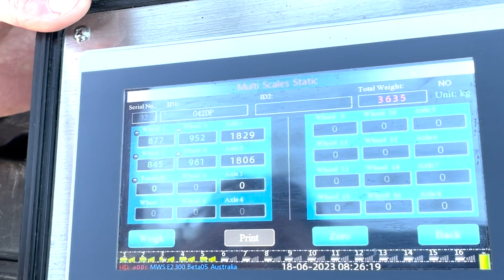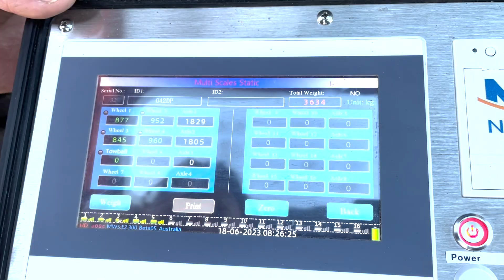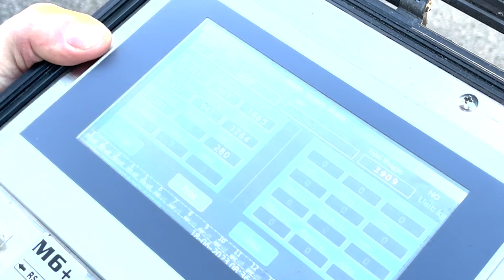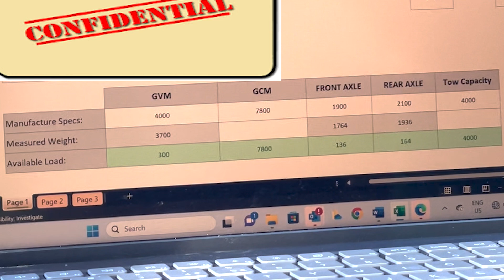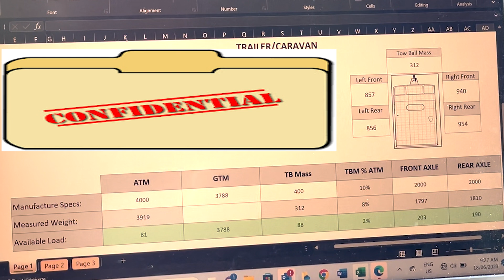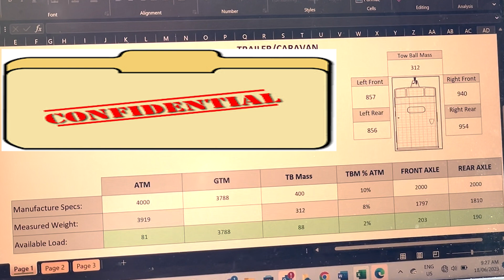4x4 200 Series Toyota & Caravan Weighing - Overweight?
Have you set up your 4x4 rig ready to travel Australia.  How are your weights? This is the video for you.  Get your car and caravan weighed to find out if it is complient, where to move the weight around and how best to travel safely.  There are plenty of laughts and fun along the way.
Thanks you to David of Dwnunder Weighing for coming out and weighing our rig.

Information Links:-

We are wanting to make our videos more entertaining and are looking forward to our Buddies Program next year.
More details are on the website. Again Thank You to everyone that watched our videos and come along on our next journey.